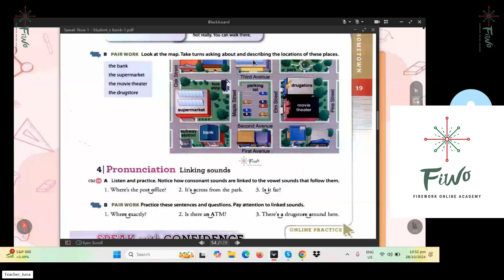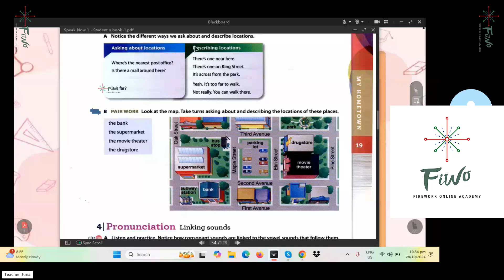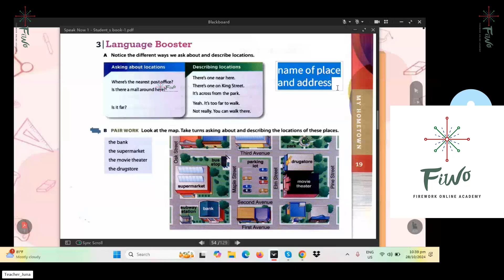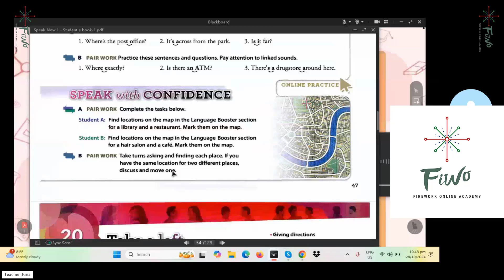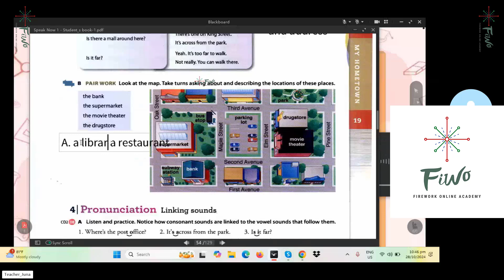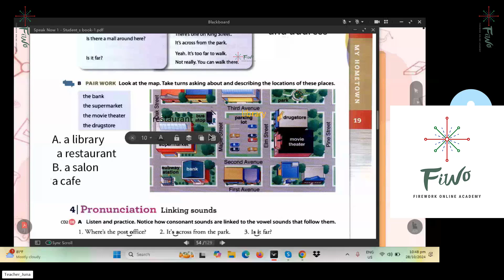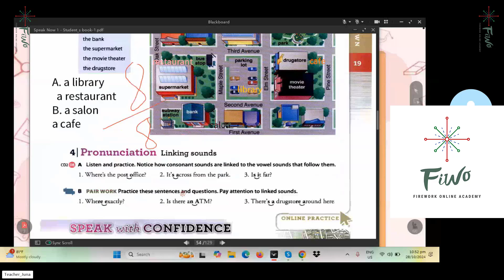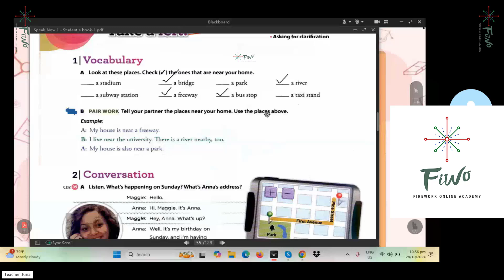FIWO Speak now - Tiếng Anh giao tiếp cho người mới bắt đầu - Bài 25